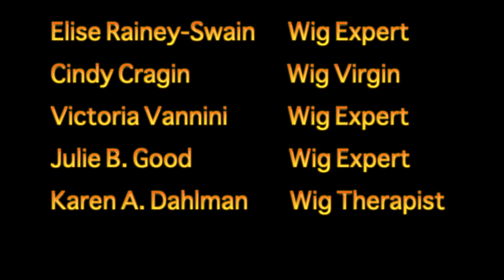Wigging Out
A documentary short about wigs, alcohol and make believe. Directed and produced by Jordan Ellis & Jack Kerrigan.  Shot & edited by Jordan Ellis